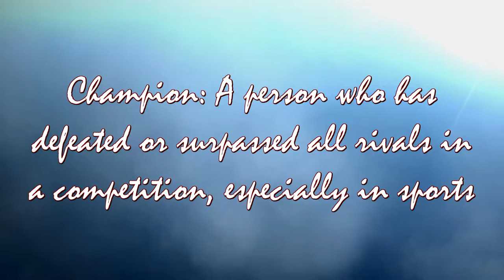TNT 10U Class B State Championship June 29 July 1, 2018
2018 USA Softball Class "B" Pennsylvania State Tournament. It archives the high and lows for the TNT West 10U team as it pursues the state championship.